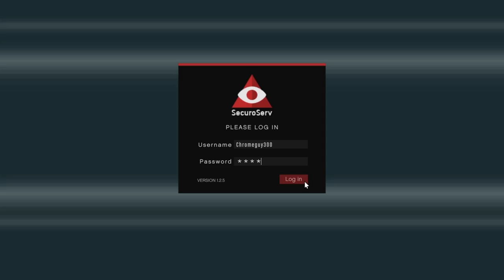Jared Moantage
Special Thanks to Jared